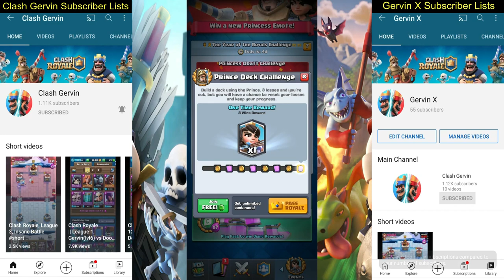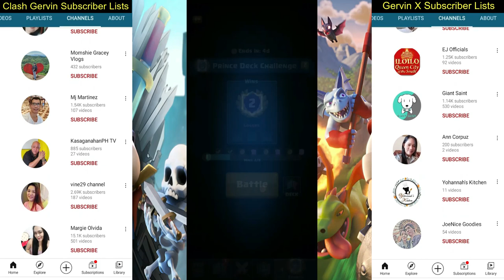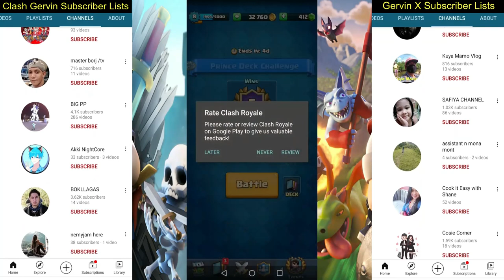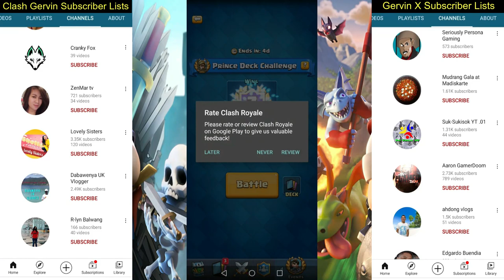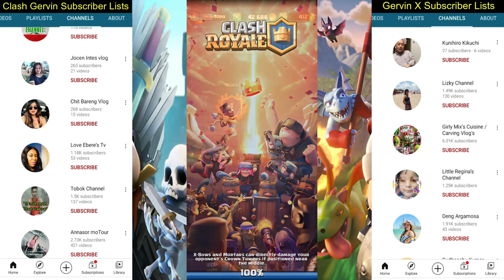Thanks All! Shot out! 1k + Subscribers (Clash Royale)